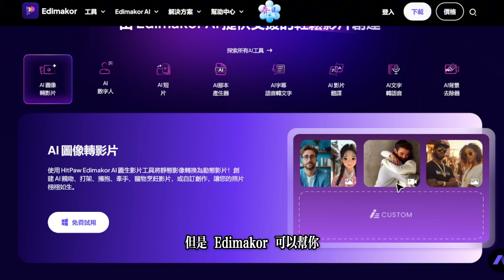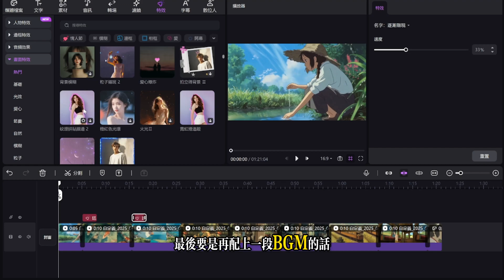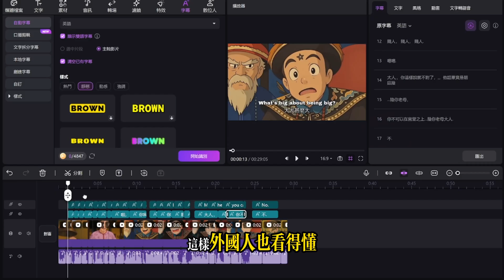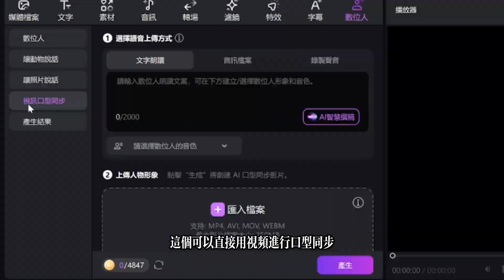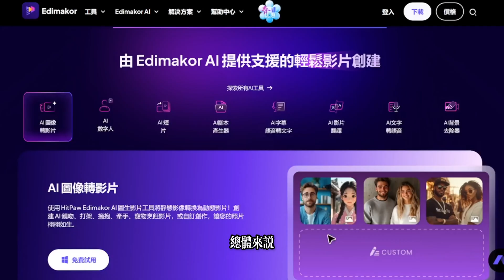【全是技巧】AI動畫頻道副業大爆發🔥口型同步＋多語配音＋角色一致｜從0開始打造賺錢頻道！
💥手把手教你如何用 AI 打造動漫故事頻道！0技術也能做出口型同步、角色一致的動畫影片，連配音、翻譯都全自動，打造全賽道通用的 YouTube 賺錢新模式🔥

而且這款 AI 工具還內建劇本生成、畫面動態化、語音克隆、多語翻譯等神功能，一站搞定動畫頻道所有流程，真的有夠香！

📌 這支影片你會學到：

✅ AI生成一致人物：角色風格統一的图片
✅ 圖生影片：讓靜態圖片動起來，角色表情+嘴型同步超自然！
✅ 口型同步：角色開口說話，對嘴精準不卡頓
✅ AI影片翻譯：多語言自動轉換，拓展全球市場
✅ 0基礎友好：超簡單操作，新手也能快速上手

💡 適合誰？
✔ 想打造YouTube兒童動畫故事頻道的人
✔ 想用AI技術提高製作效率的創作者
✔ 想拓展海外市場，輕鬆做國際版頻道的YouTuber

⚠️ 如果你想做兒童故事、動漫解說、3D動畫頻道，或正在找一條全新 YouTube 副業路線，千萬不要錯過這套AI工具！

時間軸：
00:00 AI+動畫故事頻道有沒有搞頭？
00:33 月省200小時副業大爆發
00:53 開始搞事
01:13 圖像轉影片
01:58 效果展示
02:34 進階玩法
02:53 外國人也看得懂
03:23 口型同步
03:43 效果演示
04:02 總結